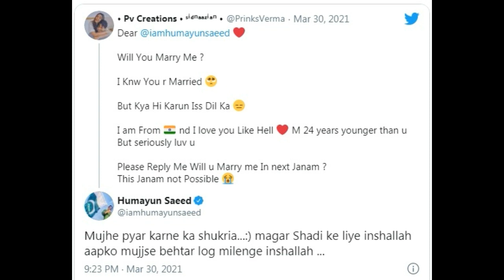بھارت سے شادی کی پیشکش پر ہمایوں سعید کا ردِعمل